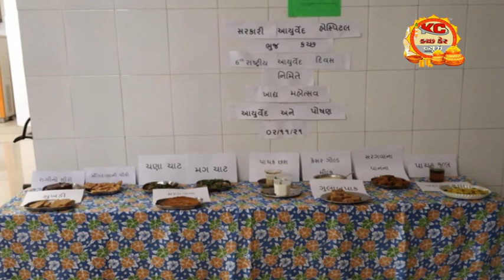ભુજમાં છઠ્ઠા રાષ્ટ્રીય આયુર્વેદ દિવસની ઉજવણી